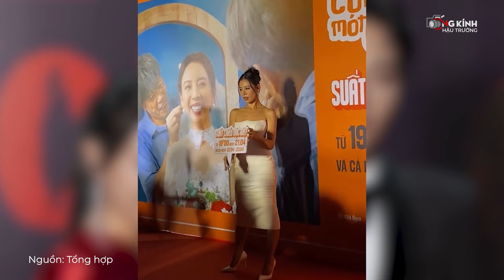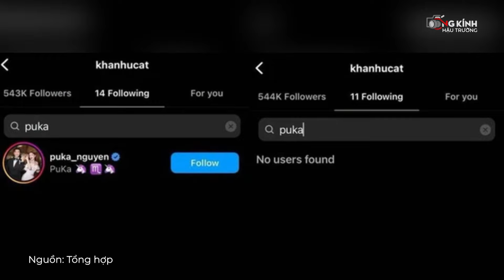TỐI 04.01 - Nam Thư lên tiếng về ồn ào ôm bạn diễn nam đã có vợ, Thúy Ngân "chốt" cuối năm cưới?